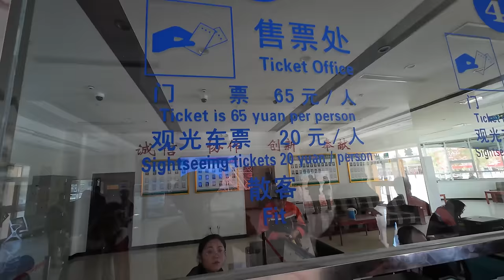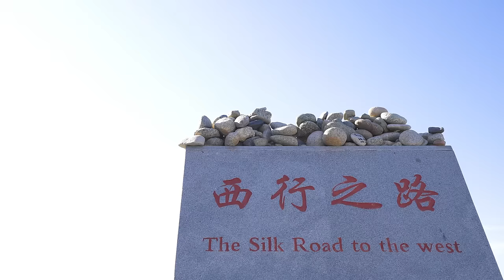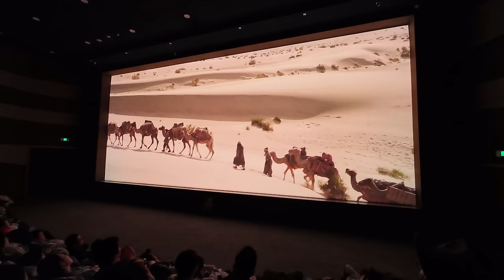P3. CON ĐƯỜNG TƠ LỤA: Ký Sự CAM TÚC - nơi Tiên Nữ hạ giới miền Tiên Cảnh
Hành trình đặc biệt đến Cam Túc trên Con Đường Tơ Lụa.
Những điểm đến hay ho và đẹp nhất ở tỉnh CAM TÚC.
0:00 Lan Châu
1:58 Đại vực Bình Sơn
9:02 Núi Cầu Vồng Đan Hà
19:47 Tửu Tuyền - Rừng Hồ Dương
27:02 Gia Dục Quan
33:59 Nguyệt Nha Tuyền
46:43 Chợ đêm Đôn Hoàng
55:52 Phi Thiên hạ phàm - Mạc Cao